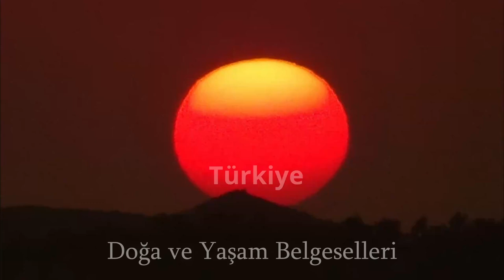Halat Çekme ve Yağlı Direk Yarışması 2022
1 Temmuz Kabotaj Bayramı Etkinliklerinden olan yağlı direk yarışması halkın en sevdiği etkinliklerden. Gres yağı sürülü direkten bayrağı almaya çalışan yarışmacıların mücadelesi ilgi çekici görüntüleri de beraberinde getirdi.